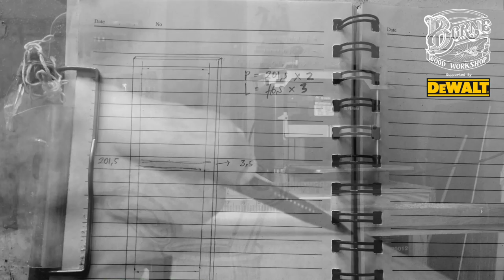Pistol Triplek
bikin maenan diwaktu kosong untuk menyenangkan hati anak2

untuk mendapatkan alat alat yang saya gunakan langsung aja klik link dibawah ini :